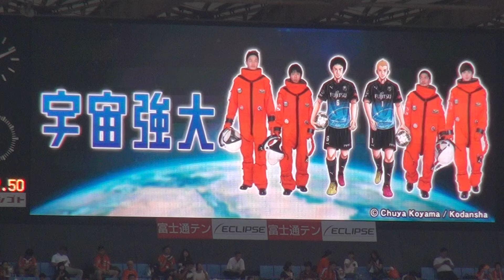2016年7月13日 川崎 VS 新潟 試合前 三好康児チャント練習[camera1]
2016年7月13日 川崎フロンターレ VS アルビレックス新潟
試合前 三好康児チャント練習[camera1]

Kawasaki v Niigata
1-1
2-1
total
3-2

35分 野津田 岳人
38分 大島 僚太
65分 レオ シルバ
84分 オウンゴール
90+4分 小林 悠